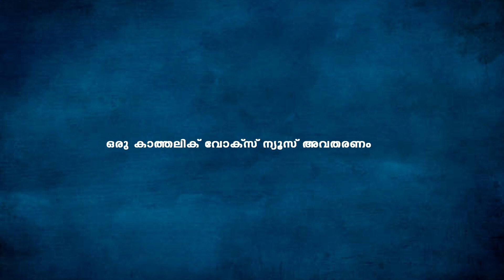കേരളാ തമിഴ്നാട് അതിര്‍ത്തിയില്‍ പുല്‍ക്കുട് ഗ്രാമമൊരുക്കി യുവാക്കള്‍ ...